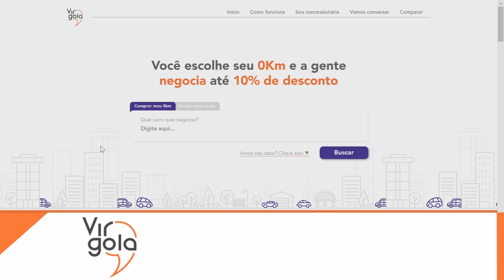Lançamentos mais aguardados de 2021 na minha opinião! Tudo o que precisa saber. Fala aí, Gustavo!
O ano de 2021 já chegou com várias novidades. O Nissan Kicks reestilizado já foi lançado, mas quais os outros lançamentos que serão importantes para o mercado brasileiro?
O Gustavo selecionou nesse vídeo os veículos mais esperados pelo público e fez uma análise de cada um, falando sobre equipamentos, motores, posicionamento de mercado e o principal, os PREÇOS!
Toyota Corolla Cross, VW Taos, Honda City, entre vários outros estão na lista. Então dá uma olhada no que nos espera para esse ano com a minha opinião sincera sobre cada modelo.

Parceiros (links no primeiro comentário):
Virgola
Klaue Corretora de Seguros
Carro Favorito